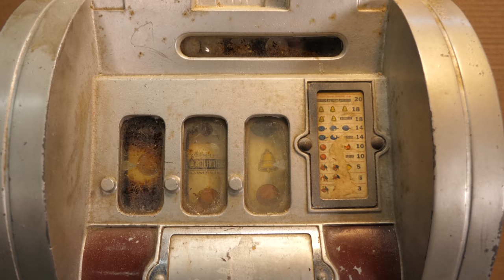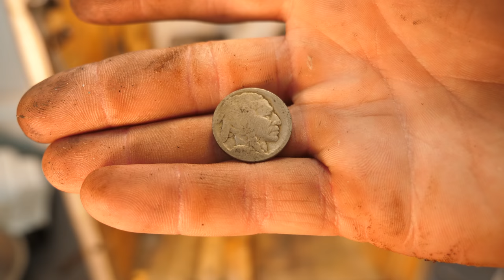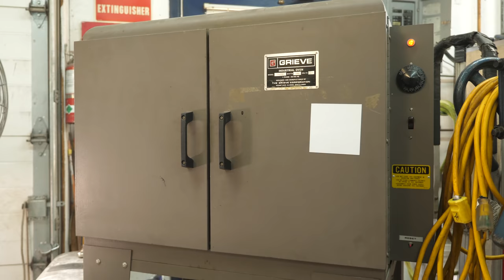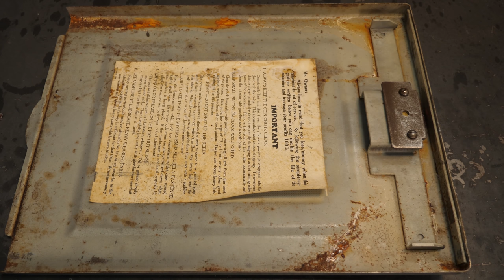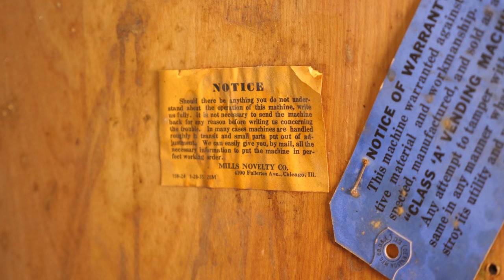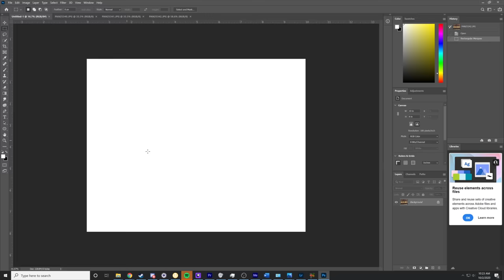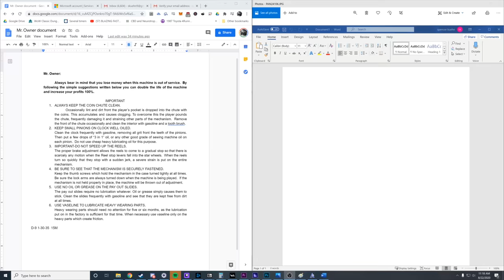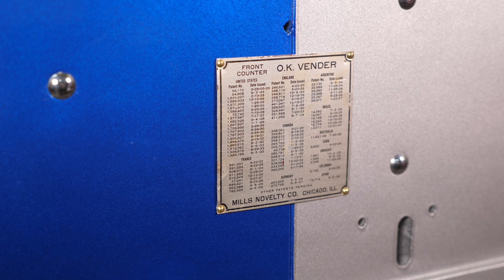1933 Mechanical Slot Machine Restoration (Slot Machine Part 1)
About 6 months ago I got a call from someone who wanted me to restore something for them. Obviously I couldn't say no to a piece like this, but it was pretty daunting. It took me months to finish restoring this slot machine, but it's finally done and edited.

Anyway, I learned a lot restoring this old slot machine and I'm really happy I took this challenging project on. There will be a part 2 coming up pretty soon here that focuses solely on the restoration of the mechanism inside. It turned out to be way too much to cram into one video. I have almost 1tb of footage stored on my server for this project alone...

Products used in video:

Boeshield corrosion protection spray